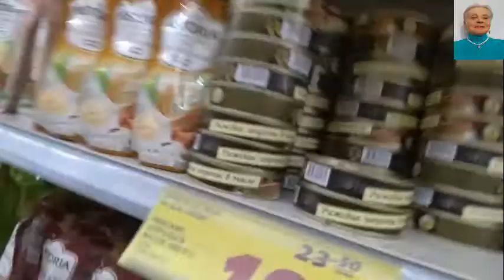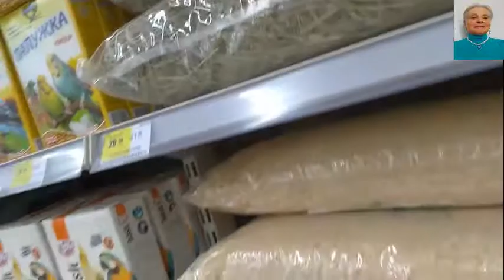USA VELMART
USA  373   VELMART

Привет друзья !  Меня зовут Галия.  Вам будет интересно чем и как я занимаюсь, чем увлекаюсь. Найди меня и стань частью моей команды. Добро пожаловать!  Hello friends ! My name is Galiya. You will be interested in what and how I do, what I'm fond of. Find me and become a part of my team. Welcome! Come, see, sign.

VIZA EB 1A
STRIM
USA🌴🏡. HOLLYWOOD FLORIDA🌴🏡
👩‍🌾🏡🏛 МЕСТА МОЕГО ДЕТСТВА👩‍🌾

ЮТУБТРЕНДЫ ктоправитмиром pewdiepie saveliyad путешествиетудаилиобратно siliconvalleyvoice какстатькрутымвидеоблогером lюбовьред tseries заработоквинтернете получатьприбыльдома форекс telblognet ЮТУБЕР# VELMART